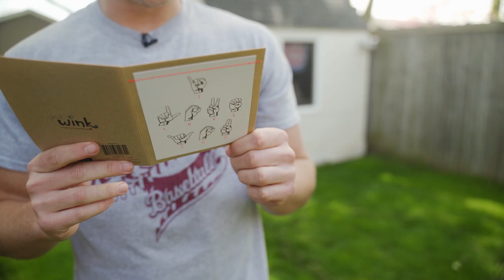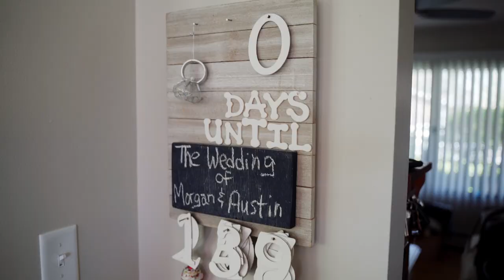Whitetail Ridge Wedding | Morgan & Austin | Yorkville, IL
Amazing wedding day with Morgan & Austin at Whitetail Ridge Golf Club in Yorkville, Illinois.

Edited with "Salt & Light" from our NEW Video LUT pack (Coming Soon).

OUR MAIN VIDEO CAMERA
OUR MAIN PHOTO CAMERA
BEST LENS FOR WEDDINGS
FAVORITE DANCE FLOOR LENS